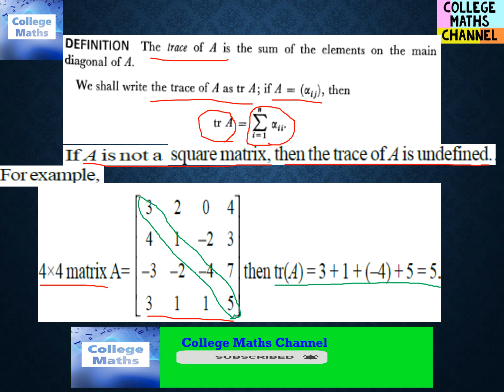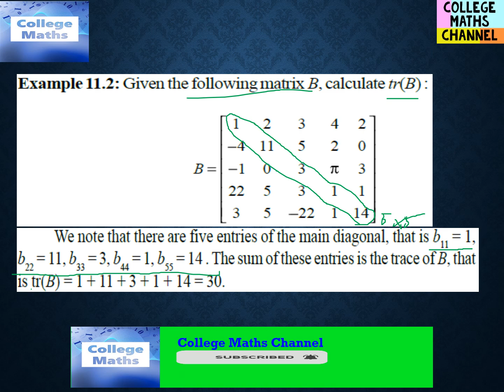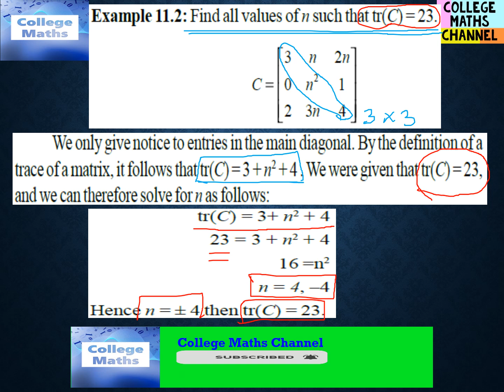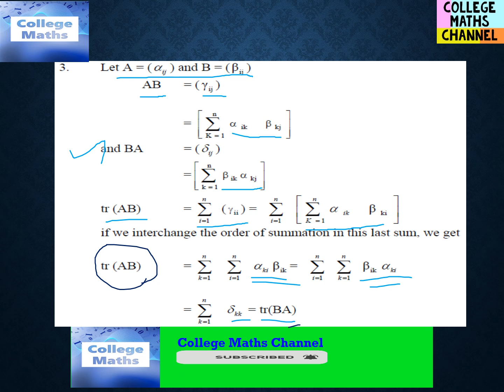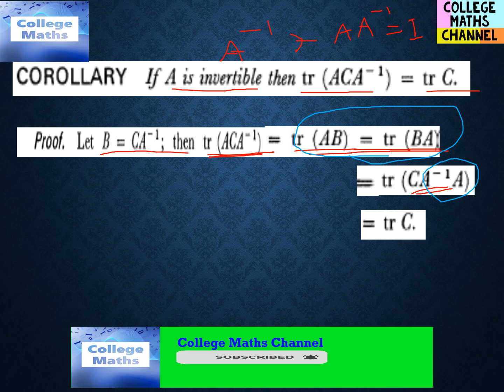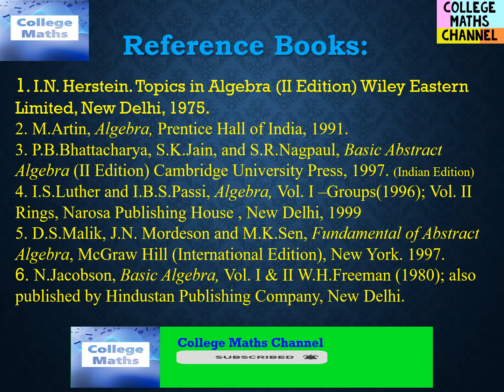Trace of the matrix-Definitions-Examples-lemma-theorems-herstein algebra-Characteristic roots-tamil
Trace of the matrix-Definitions-Examples-lemma-theorems-herstein algebra-Characteristic roots-tamil-Hermitian-Unitary-Normal-lemma-theorems-herstein algebra-linear transformations-proof in  tamil